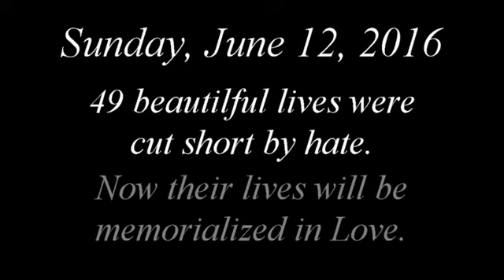WeAreOrlando Aria Tribute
On Sunday, June 12th 2016, 49 beautiful lives were cut short by hate. Now their lives will be memorialized in Love. From our family to the ones suffering all over this great nation: We are praying for you. God Bless.

*ARIA does not claim ownership of the song  "Somewhere Over The Rainbow" by Israel Kamakawiwo'ole